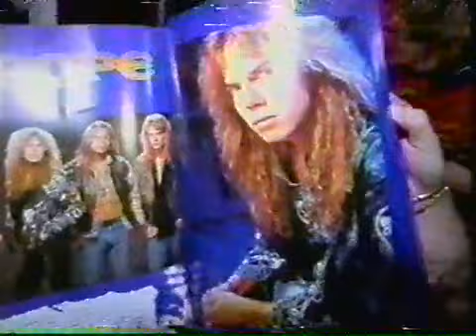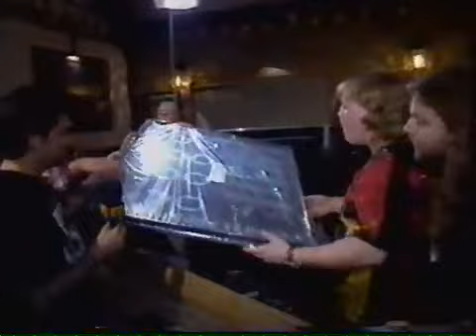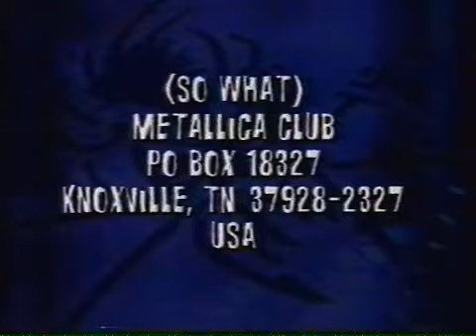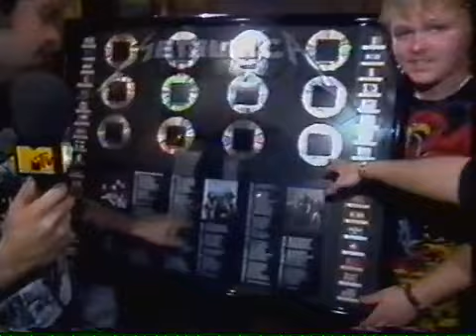Metallica - MTV's Live Shit: Binge & Purge Contest Winner (1994) [Full TV Broadcast]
Thanks!

MTV Headbangers Ball 1994.

m//